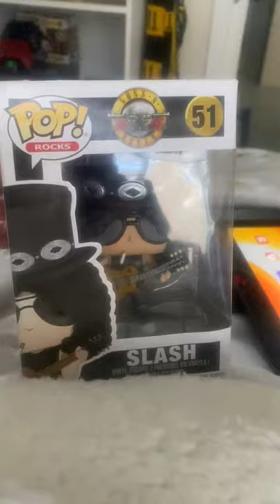Guns n roses: slash funko pop review